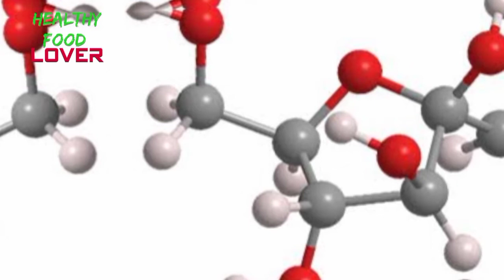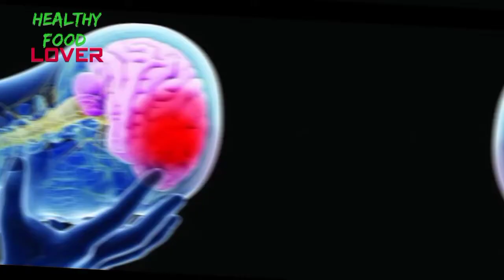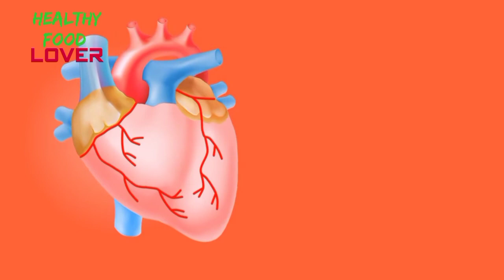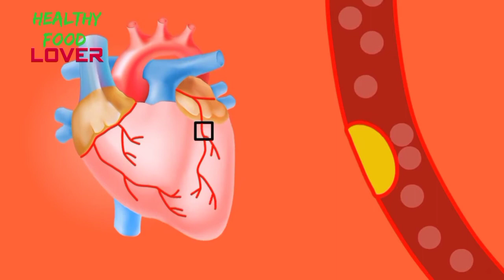নিয়মিত এক মুঠো বাদাম খেলে কি হয়|eat a handful of nuts regularly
What happens when you eat pistachio nuts|SEO in video|No views even after doing proper SEO|Some amazing benefits of eating pistachio nuts daily.

SEO
I do SEO on video but no views
Video has no views
Benefits of Pistachio Nuts
The quality of pistachio nuts
All the benefits of pistachio nuts
The properties of pistachios
Pistachio
pistachio nuts
Pistachio
pistachio nuts
Diet control
Anemia
Diabetes
Cataracts in the eyes
heart disease
That is why nutritionists ask to keep pistachio nuts in the diet
Pistachio nuts on diet chart
I do SEO on the video but there are no views
Benefits of Eating Pistachio Nuts Daily
What happens when you eat pistachio nuts?
SEO in video
SEO
I do the SEO in the video properly but there are no views
Pistachio
pistachio nuts
Diet control
Anemia
Diabetes
heart disease
I do SEO on video but still no views
Even with such good SEO, there are no views
Do SEO
seo
health tips
first blog
SEO in video
SEO
Pistachio
pistachio nuts
Diet control
Anemia
Diabetes
heart disease
That's why nutritionists recommend pistachios in the diet.
Pistachios are on the diet chart
SEO on video but no views
Do SEO
seo
health tips
first blog
পেস্তাবাদাম
বাদাম
৯০% লোকই জানেনাবাদামের এই অজানা তথ্যগুলো বাদামের উপকারিতা ও অপকারিতা Benefits and harms of almonds
বাদাম খাওয়ার উপকারিতা অবিশ্বাস্য ব্রেন ফুড হাই প্রেশার, ডায়াবেটিস ও হৃদরোগ প্রতিরোধক
কাঁচা ছোলা,কাঠ বাদাম,কাজু বাদাম এবং কিসমিস সকালে খালি পেটে খেলে বেশি উপকার পাওয়ার কারন
ডায়াবেটিস রোগীর খাদ্যতালিকায় বাদাম কতটা ভালো
Quantum method
খাদ্যতালিকা
ডায়াবেটিসে বাদাম
Gurujee
কাঁচা বাদাম
বাদাম
কাচা বাদাম
কাঁচা বাদাম
বাদাম
ভাজা বাদাম
বাদাম বাদাম
বাদাম গান নতুন
বাদাম সং
কাঁচা বাদাম
কাঠ বাদাম
কাচা বাদামের
বাদামের উপকারিতা
কাঁচা বাদামের
কাজু বাদাম
দেশি বাদাম
বাদাম বাদাম
চীনা বাদাম
আখরোট
ব্রেন ফুড
ডায়াবেটিস
ডায়বেটিস
উচ্চ রক্তচাপ কমানোর উপায়

টানা ১ সাপ্তাহ কালোজিরা খেলে কি হয়|What happens if you eat black cumin for 1 week